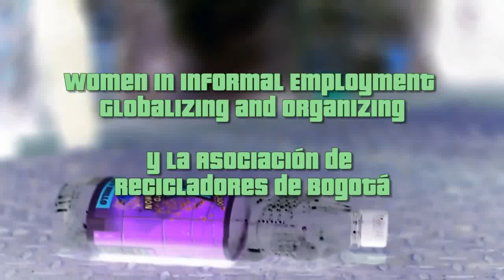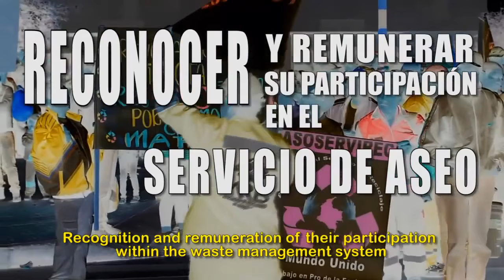Towards Compliance with Order 275 of 2011 - Short English Version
SHORT VERSION. This is the fifth part in a video series titled, "Chronicles of a fight for inclusion". The video outlines the contents of Constitutional Court Order 275 which was emitted as a result of legal actions taken by the Asociación de Recicladores de Bogotá (ARB) in defense of their right to work and in response to actions taken by Bogota's Administration which threatened waste pickers' right to work. The video also explains the characteristics of Bogota's payment system (initiated in 2013) which pays waste pickers for their service in collecting and transporting recyclable waste, discusses the requirements that waste pickers must meet in order to participate in the payment system and looks at the positive impacts that the system has created in the lives of waste pickers.